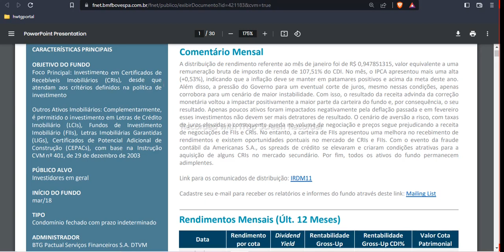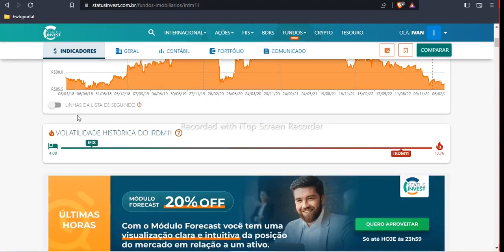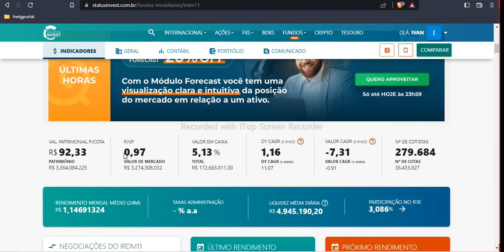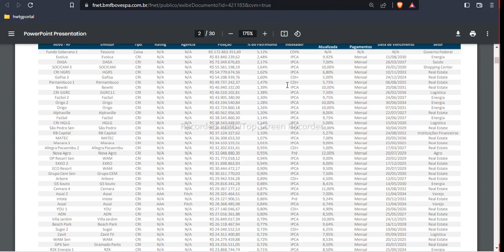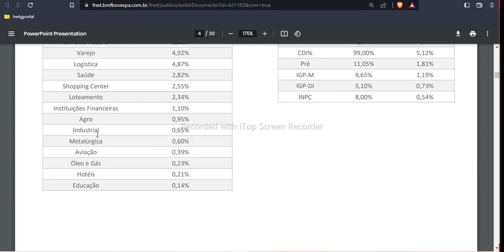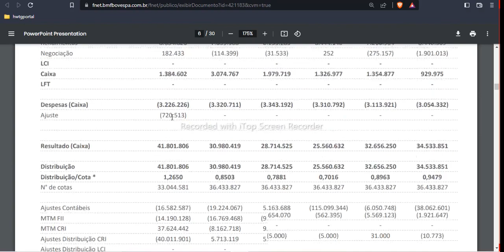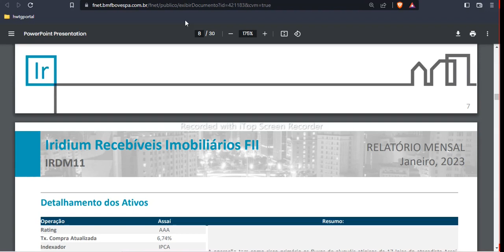IRDM11 FII AINDA ESTÁ BARATO E DIVIDENDOS ainda VOLTANDO AO NORMAL ATUALIZAÇÃO 2023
Neste vídeo faço análise do IRDM11 fundo imobiliario híbrido que possui excelente gestão, historicamente negocia acima de seu valor patrimonial (p/vp) acima de 1 e também sempre pagou excelentes dividendos. A deflação prejudicou, mas aos poucos os dividendos voltam a aumentar. Além disso, sobre o fii falo do histórico de preços, risco e portfólio. Assista o vídeo até o final para saber se o irdm11 fundo imobiliário de papel vale a pena